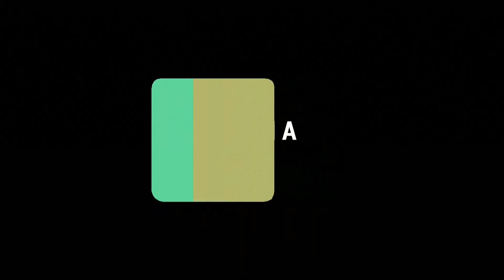Original Vs Remake Hindi movie songs HD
hindi old and new Remake songs